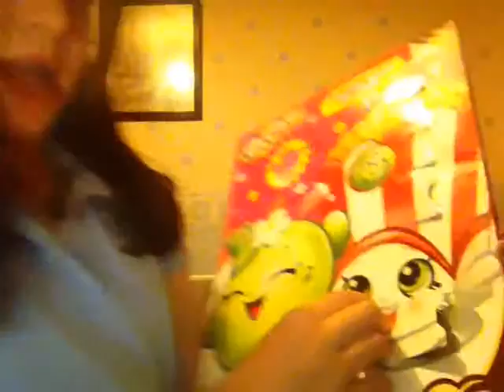House tour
It's a house tour